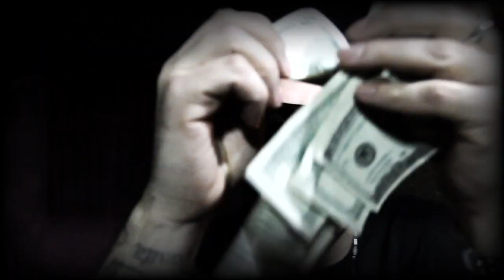Majic ft. C-A and Bugs Money - Make it Hot & Go Go Dancer Official Music Video